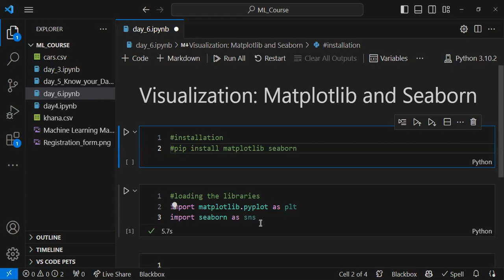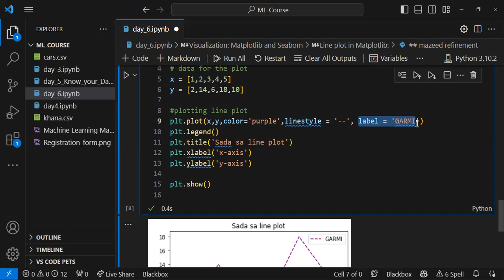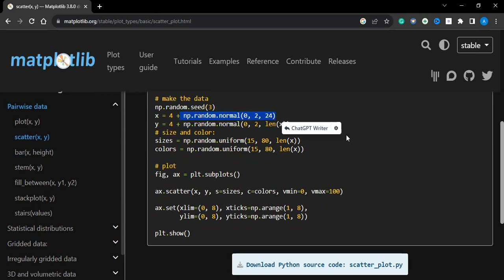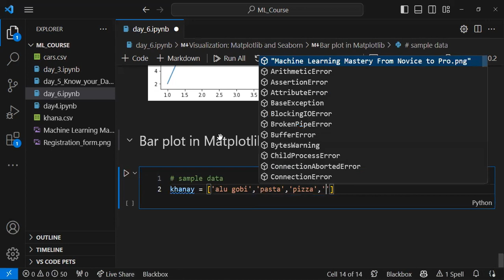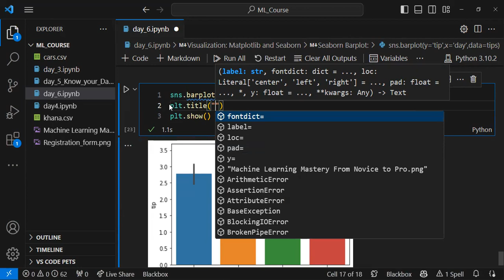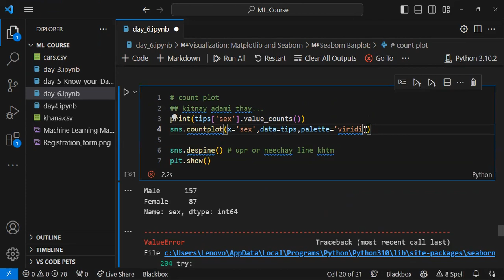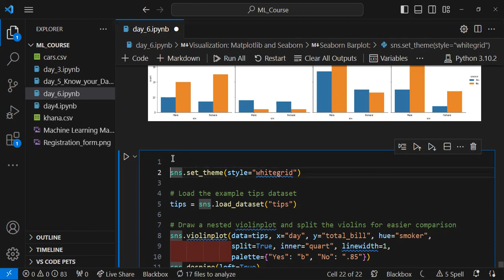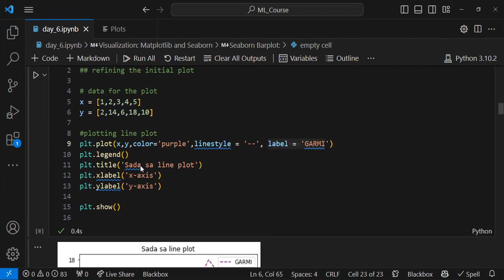Data Visualization via Matplotlib and Seaborn: DAY#6 of Machine Learning course from Novice to Pro